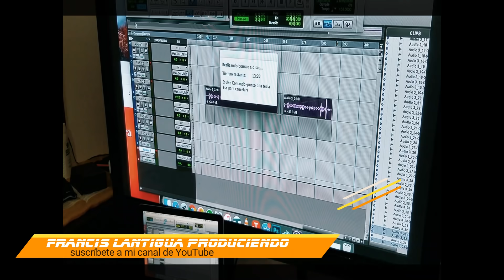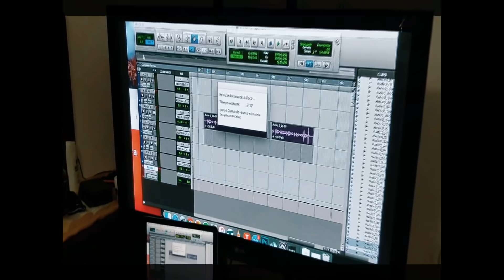Yovanny Polanco resta a varios acordeonista